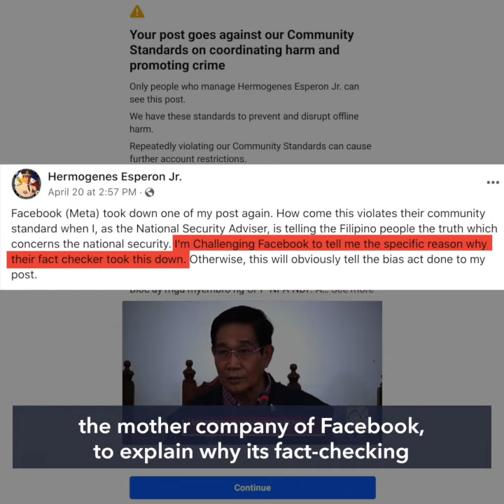FALSE: Badoy claims Rappler restricted Esperon’s Facebook post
More videos on Rappler Undersecretary Lorraine Badoy claims Rappler insulted National Security Adviser Hermogenes Esperon Jr. after his Facebook post was restricted by Facebook. This is FALSE.

Full statement Follow Rappler for the latest news in the Philippines and around the world.